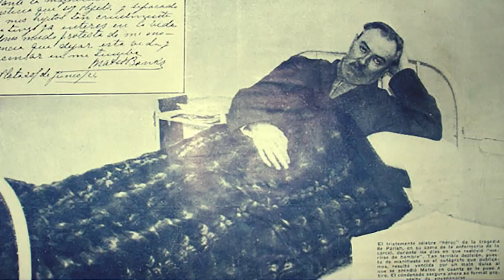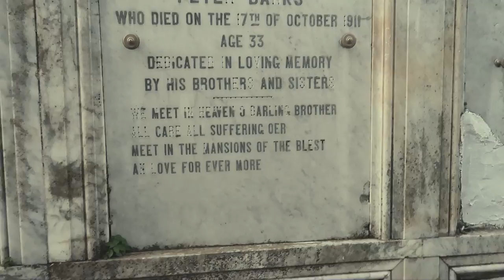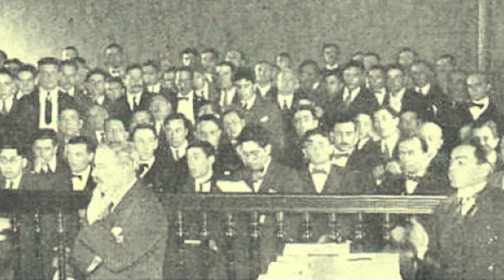Acá estan ENTERRADAS las 8 VÍCTIMAS de Mateo Banks | Cementerio de Azul, Pcia. Bs. As.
¿Querés ayudarnos a seguir generando contenido y compartir más viajes con ustedes?
¡Podés donarnos por Mercado pago!

¡Millones de gracias por el apoyo de todos ustedes!